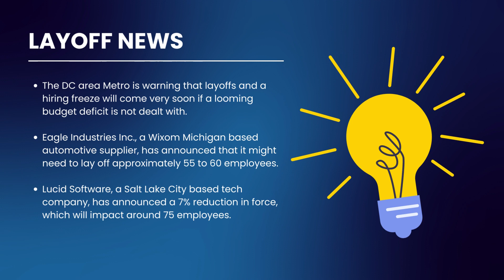LAYOFF NEWS: Eagle Industries To Cut 60 Employees, Lucid Software Announces 7% Reduction in Staff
The DC area Metro is warning that layoffs and a hiring freeze will come very soon if a looming budget deficit is not dealt with. Washington DC, Maryland, and Virginia all contribute money to keep Metro up and running, but right now has a projected budget deficit of around $600M. Metro officials have stated that they can trim another $345M off the deficit by transferring funds for capital projects to improve the system, but have stated that it’s not a good strategy and can lead to delays in service. Metro has estimated they need increases of 24-34% in funds from each state/district for next year, and if not, layoffs will be coming early next year.

Eagle Industries Inc., a Wixom Michigan based automotive supplier, has announced that it might need to lay off approximately 55 to 60 employees impacting plant workers, production staff, and administrative employees. The company cited “unforeseen business circumstances” as the cause of the layoffs and that the estimated number of employees impacted is fluid to change. The president of the company, John Bull, said that the layoffs were directly tied to the UAW strike, and presumably if the strike is resolved soon, the layoffs at Eagle will not take place.

Finally, Lucid Software, a Salt Lake City based tech company, has announced a 7% reduction in force, which will impact around 75 employees. CEO Dave Grow said in a letter to employees that the reductions span many groups within the company, but will not be equal in terms of impact. Some teams will be merged in cases where the company thinks there are opportunities to run operations more efficiently. Additionally, in-person events and other company purchased will be limited to further cut costs. Departing employees will receive 10 weeks of severance, health care benefits through 2023, a laptop, and job support.